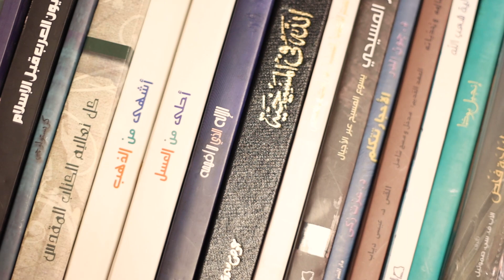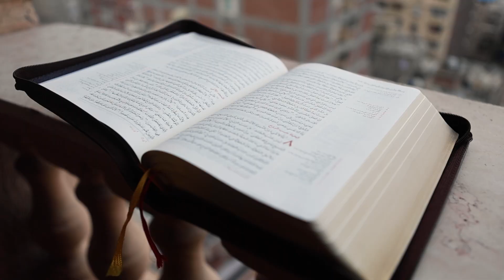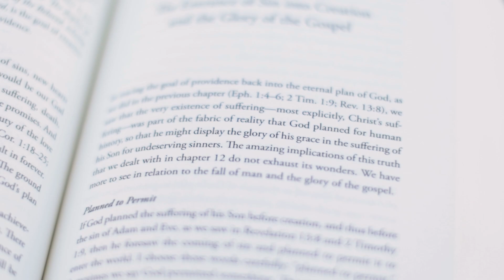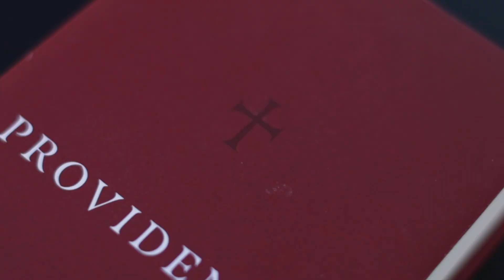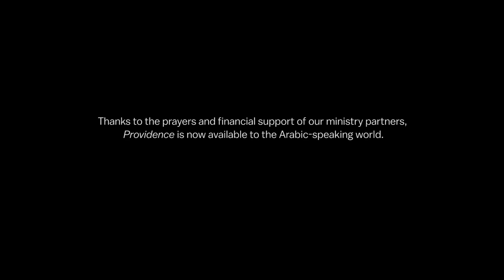Global Impact: ‘Providence’ in Arabic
Our global partner in Egypt shares about translating John Piper’s 750-page book ‘Providence’ into Arabic.

This kind of impact is fueled by the prayers and gifts of our ministry partners. Learn more about becoming a ministry partner